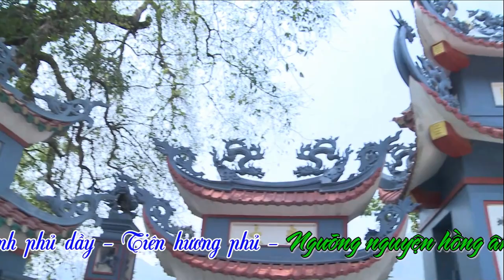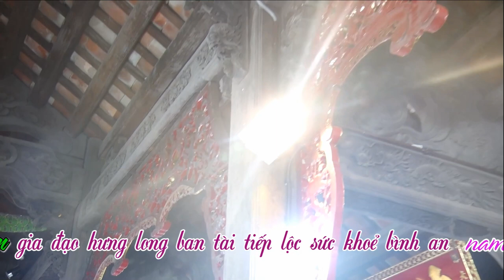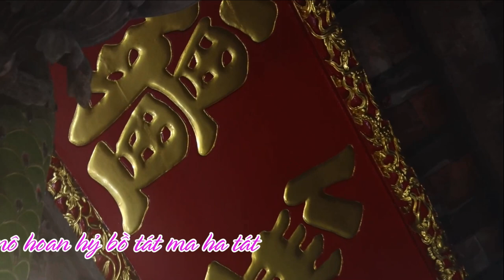Hoài Thanh Dâng Văn - Thần Đồng Hầu Cô Sáu - Hay Cực